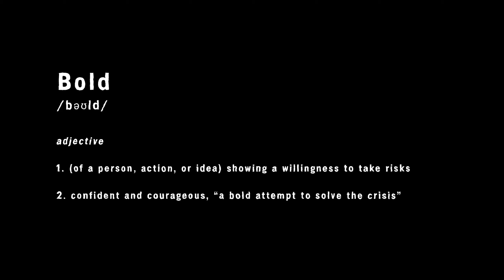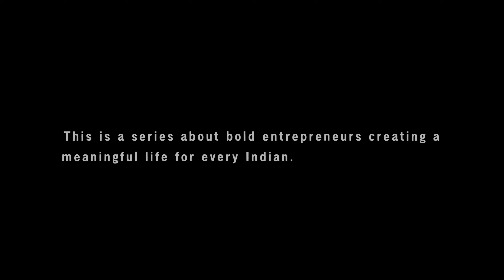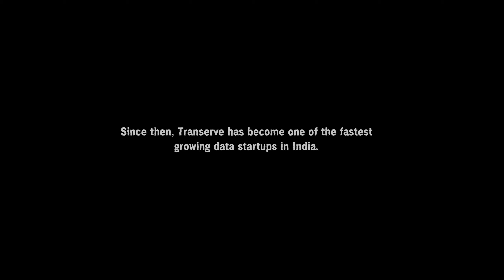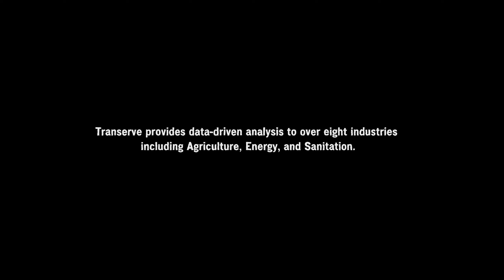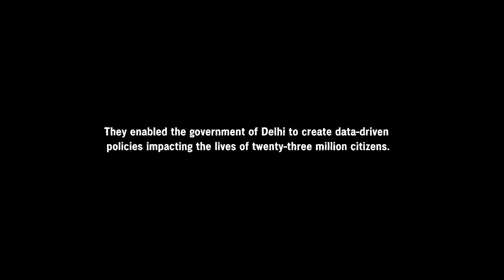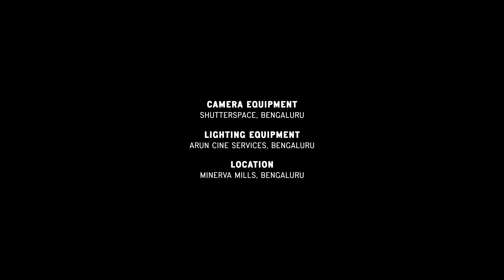Ecological Restoration of Commons - TRANSERVE | TheBoldOnes | Omidyar Network India